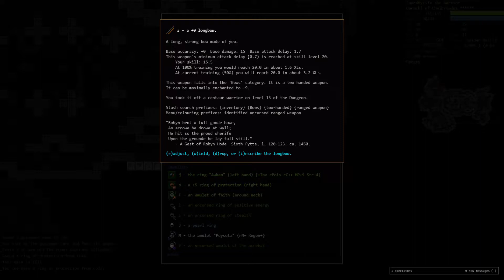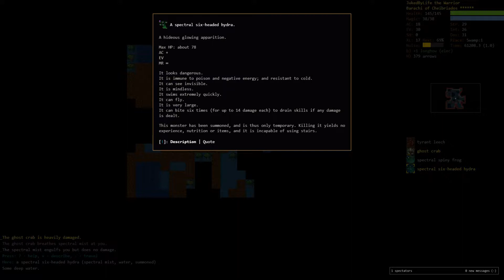Dungeon Crawl Stone Soup- Barachi Hunter Part 8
Spider nest is done.  Onto the swamp!